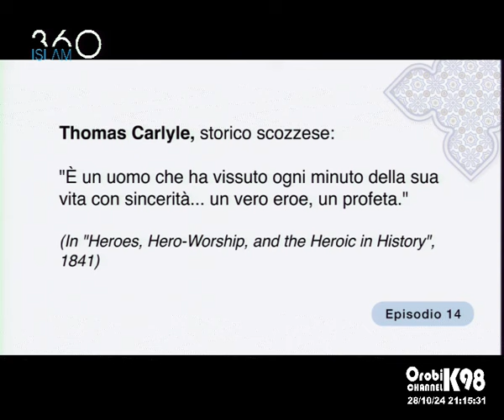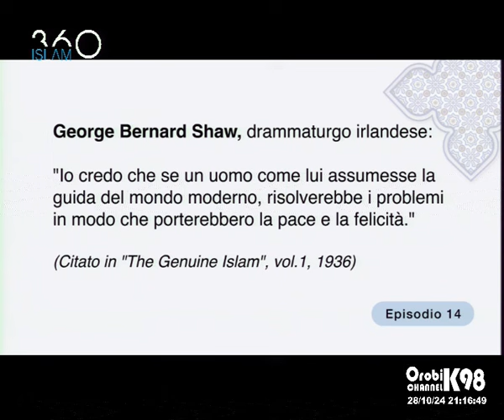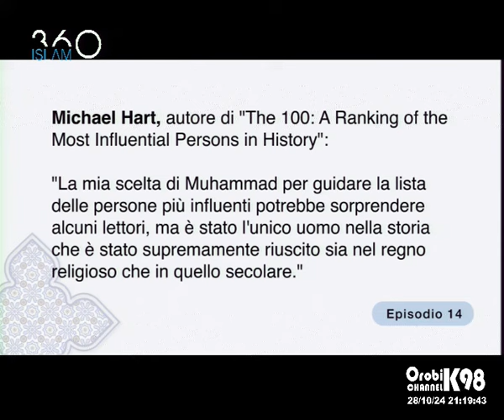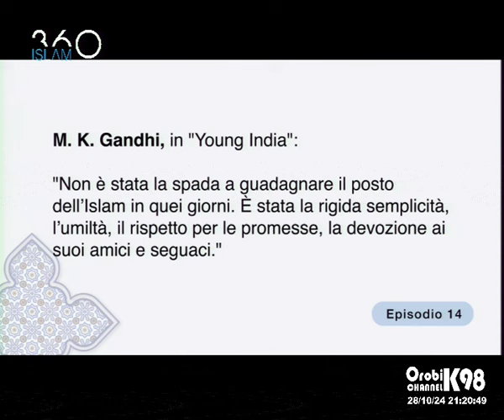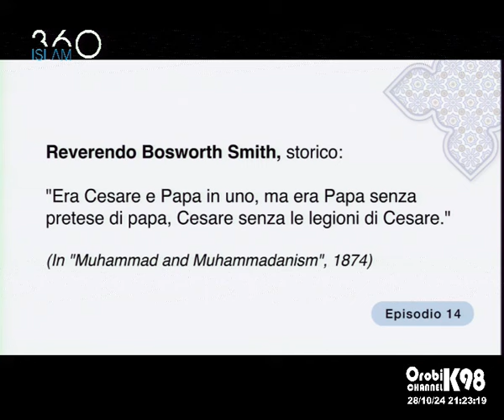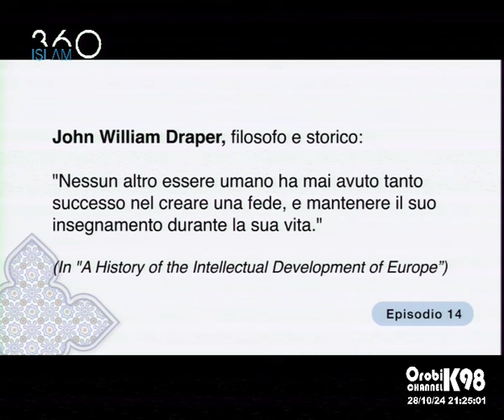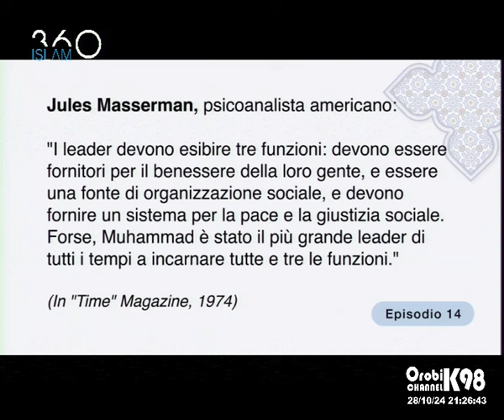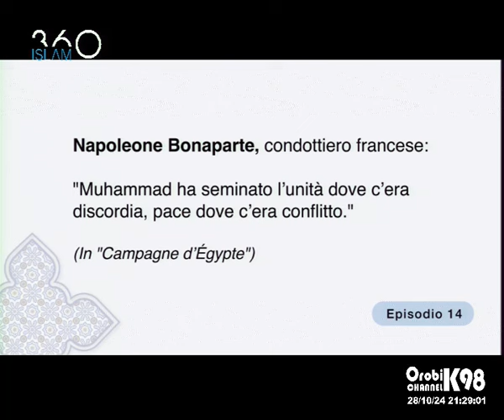Sveliamo L'Islam pt 14